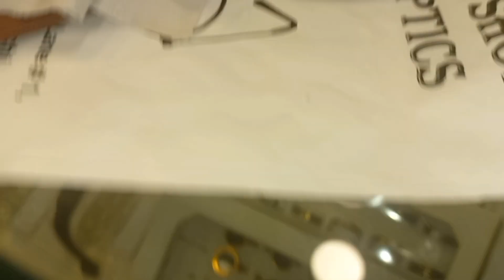NAINA K LIYE GIFT PASAND KIYA||NAINA KI RUBEENA MEER VLOGS